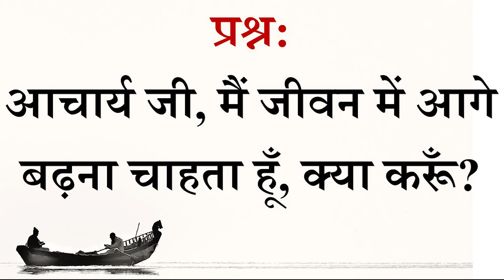आज ठीक रहो, कल ठीक रहेगा || आचार्य प्रशांत, युवाओं के संग (2014)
वीडियो जानकारी: संवाद, 22.9.14, गाज़ियाबाद, भारत

प्रसंग:
~ कल की चिंता क्यों?
~ मन हमेशा भविष्य की ओर ही क्यों भागता है?
~ वर्तमान में जीने का क्या अर्थ है?
~ भविष्य की चिंता से कैसे मुक्त हों?
~ जीवन चिंता में क्यों बीतता है?
~ चिंता का कारण कौन है?
~ चिंता कैसे दूर करें?
~ सुंदर भविष्य का निर्माण कैसे करें?